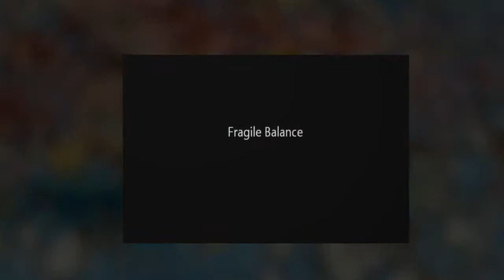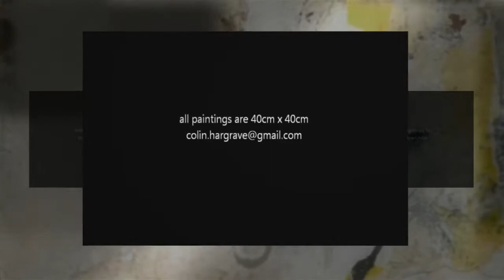Fragile balance by Colin Hargrave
Fragile Balance is a collection of 12 paintings by Colin Hargrave.
Commissioned by Colin Hargrave, painter, for Time Out
Productions to produce a film showing the collection which
has been created by the artist using sand with paint and other
everyday usable items.